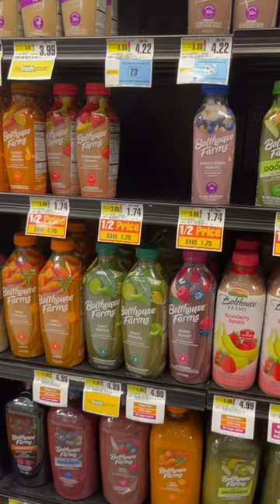1/2 PRICE BOATHOUSE FARM JUICES AT SHOPRITE